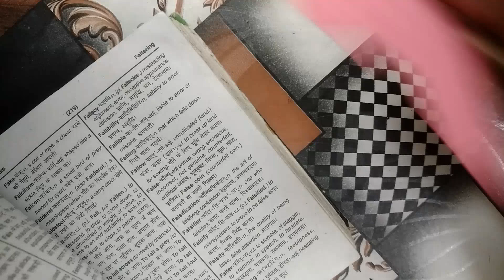DIY BOOKMARKS FORBOOKS from A4 paper heart| DIY crafts for school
short video
all songs dj
ashvtthama ki kahani
bike racer song
bomma padam
chinese food
cycles
diy crafts from a4 paper
dog big
download
ek mera yaara ek meri yaari
garo song
ghost. rider
jalur julur gadi bona dj song
joker tik tok video
khane wala
kitchen interiors
kites
natia comedy
paper car
patli kamariya mor hai hai
plane banana
rabindra sangeet
ringtone bgm love
saat video
saraswati thakur
shakchunni
shivan drawing
sholay movie ka dialogue
Song
Songs
south movie love story 2022
south movie south picture
story
utarayn
vastapaper soap homemade
diy paper soap sheets
paper soap making
how to make a bookmark
paper bookmark
paper bookmarks
paper soap recipe
diy paper soap container
paper soap banane ka tarika
paper soap

paper shorts
paper soap making at home
paper soap homemade
paper soap making
paper bookmark
paper bookmarks
paper soap recipe

diy paper soap without water soluble paper
how to make paper soap
how to make paper soapcontainer
paper soap 5 minute crafts
paper crafts
how to make paper handwash
paper craft
craft ideas for making bookmarksDIY Gift Box / How to make Gift Box ?
how to make gift box ?
diy paper gift box
gift box making
paper craft
handmade gift box
diy paper box
gift ideas
gift box
gift box tutorial
paper box
how to make gift
how to make box
how to make a gift box
how to make a paper box